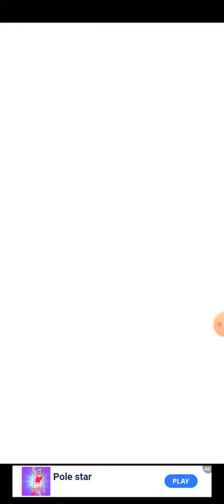ASMR Soap Cutting Game All Levels